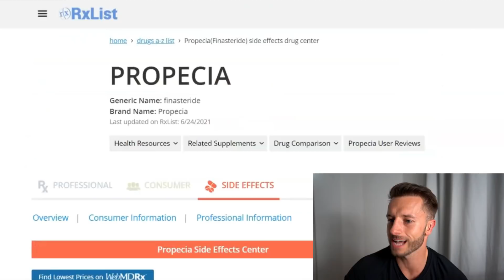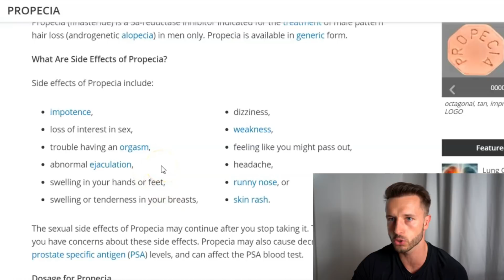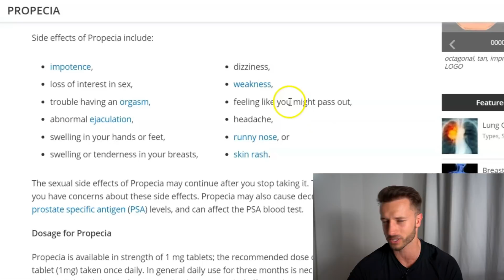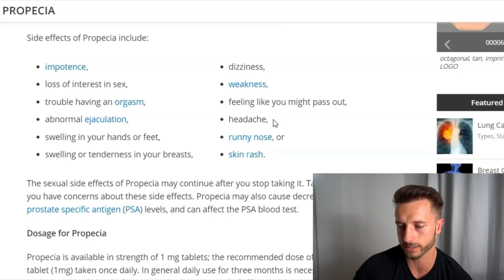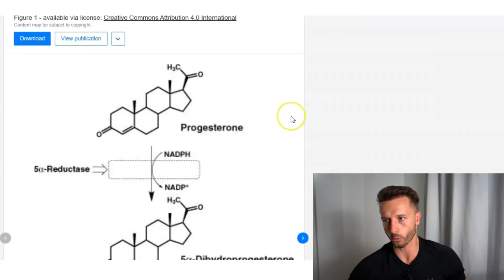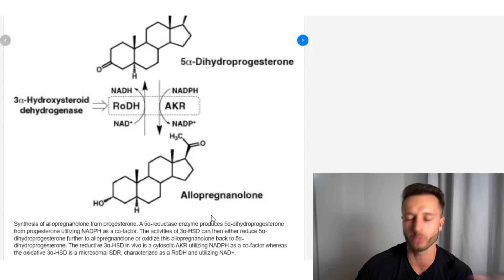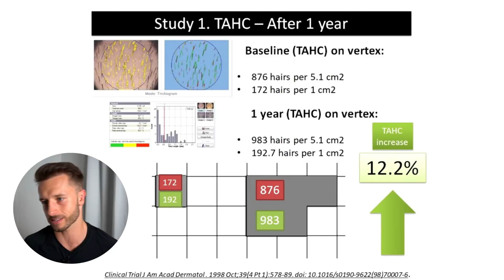2 years on Finasteride UPDATE!!!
2 years on Finasteride! Here´s what my hair looks like before and after! Finasteride experience, side effects, my current treatments for fighting hair loss, and am I going to stay on Finasteride or not?

VIDEO TIME STAMPS
0:00 - Intro
2:06 - My Finasteride dosing
5:10 - Side effects
13:16 -  1 year vs 2 year result